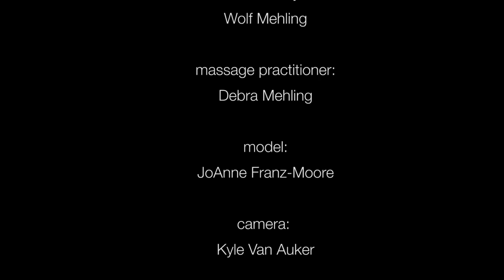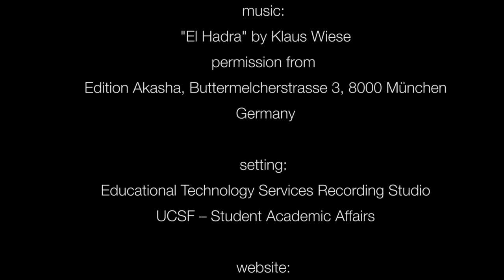Massage Demonstration with Music Only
Demonstration of a massage session as taught in the UCSF Medical School elective “Massage & Meditation." To watch the same massage with voice-over guidance provided by Wolf Mehling, MD, please

The goal of the massage is the wellbeing and relaxation of the massage recipient. It may also help prevent burn-out for both the giver and receiver of the massage. The demonstrated massage is not meant to treat medical conditions.

The video was created with funding from the Mount Zion Health Fund. This video does not teach medical massage for clinical patients. Watching the video cannot substitute for in-person hands-on education.